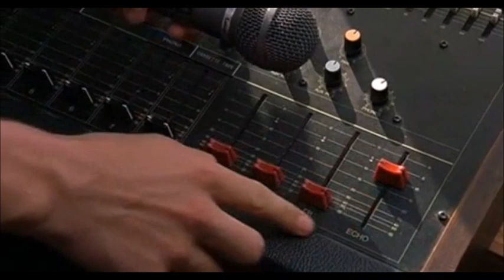10 Things I Hate about You Band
Heath Ledger singing